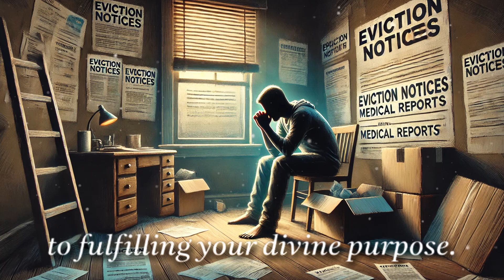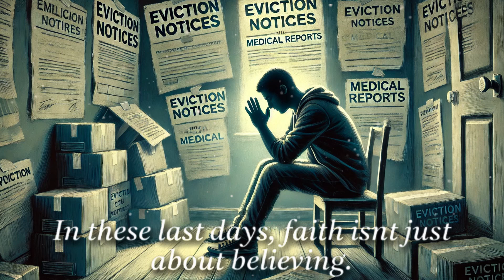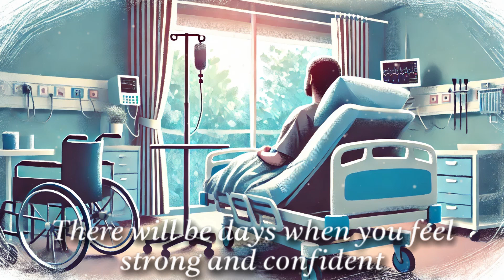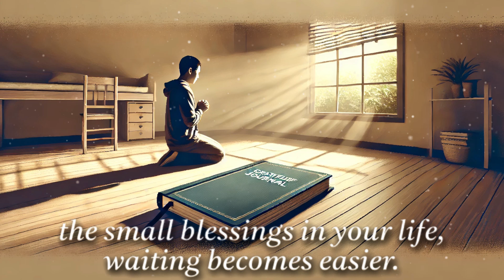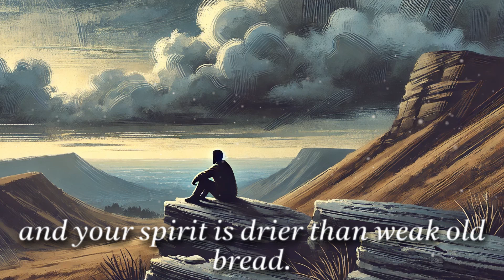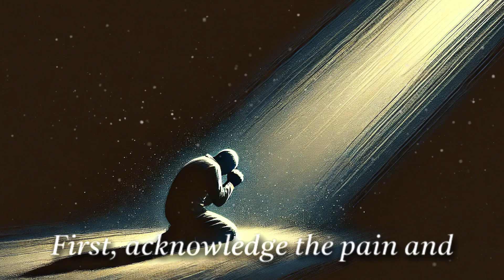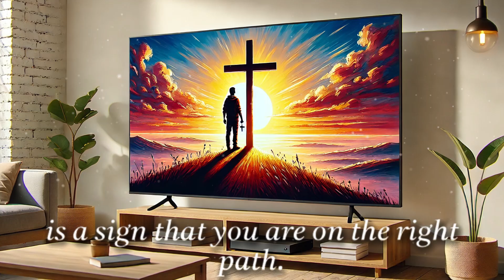Chosen Ones | Must Pass These 4 Tests to Serve God in the Last Days.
Chosen One | Must Pass These 4 Tests to Serve God in the Last Days.

Chosen One | 4 Tests Every Chosen One Must Pass in These Last Days To be Used By God"

In these last days, God is raising a special breed of men and women to fulfill His kingdom's purpose across all sectors of society. These chosen ones are called to influence and impact not just the ministry, but also education, business, and every facet of life. However, to be used by God in such profound ways, they must undergo specific tests to prove their worthiness and readiness. This video uncovers the four crucial tests every chosen one must pass. These tests, including faith, time and patience, rejection for righteousness, and the wilderness experience, will stretch and challenge you, but they are essential for those called to be God's end-time warriors. Join us as we delve into these tests and prepare to embrace your divine calling.

1.
2.
3.
4.
5.
6.
7.
8.
9.
10.